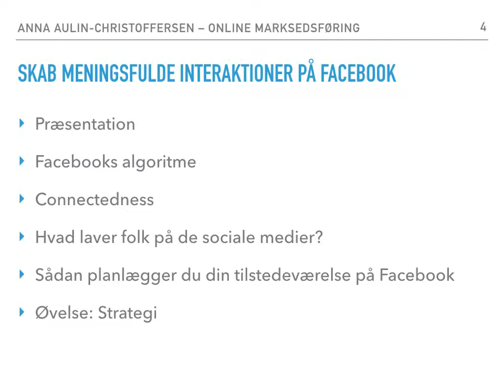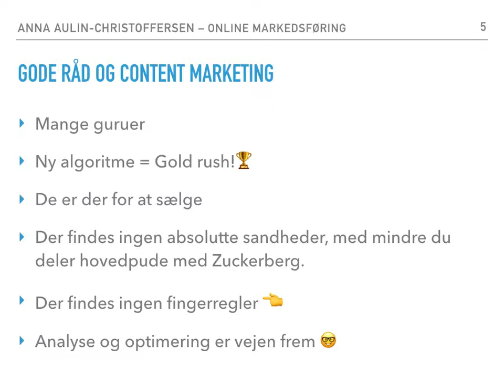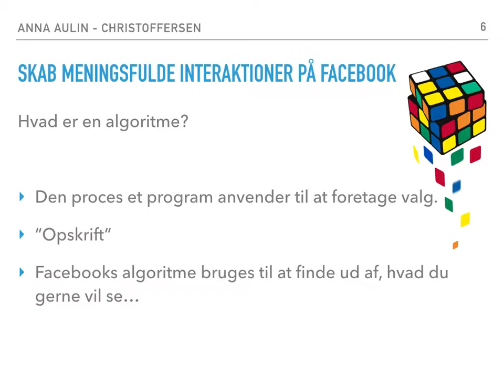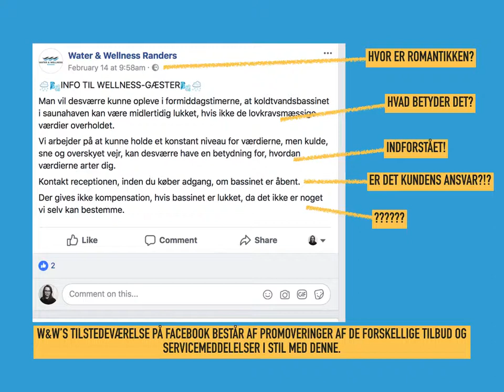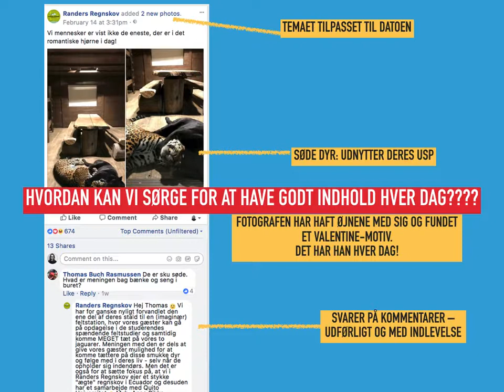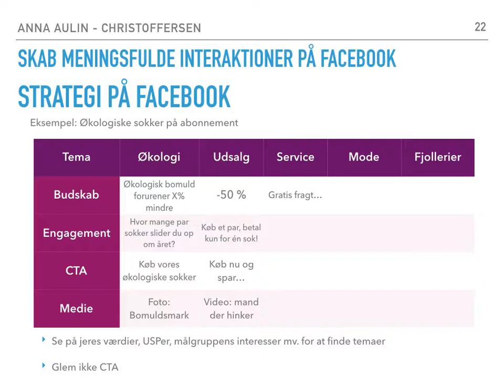Slides til workshop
Workshop i Facebook 22/02/2018 i Überwerke (Ebeltoft)